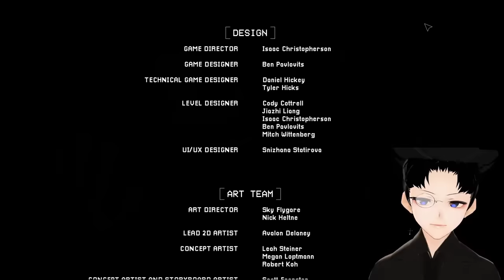CUỘC CHIẾN VỚI QUÁI VẬT MÈO THỐI MỒM | Monsieur Tuna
lịch strim của tôi:
20h30 trên youtobe hằng ngày nếu hôm đó trời đẹp hí hí
Nếu có thắc mắc gì mong ae liên lạc với tôi qua gmail nhé.
Link Discord: tại kênh chính của tôi nhé
Follow face tôi đi các bạn: tại kênh chính của tôi nhé
Group nà: tại kênh chính của tôi nhé